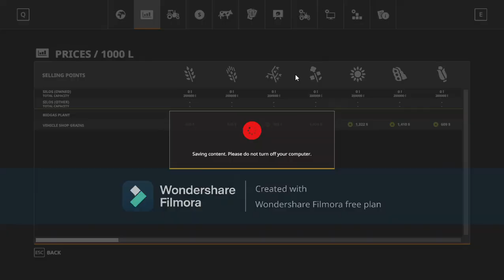A Field of Money - Vintage Survival Challenge #25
In this video I sell the bales I made off camera and outline some new fields

I am aware Daggerwin and Chainsaw100 have both done something like this and I just want to say I am not trying to copy them and I don't want to copy either of them.  I want this to be my take on the challenge.